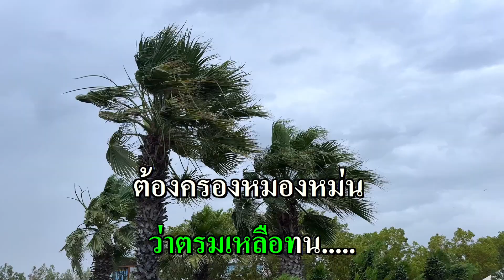สั่งลม คาราโอเกะ (อาภา สวนขวัญ) Eb